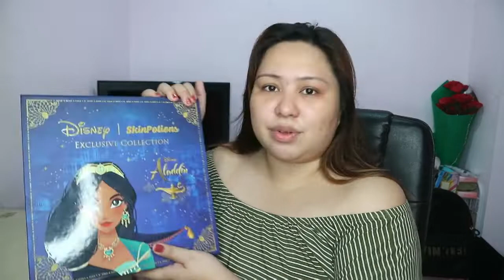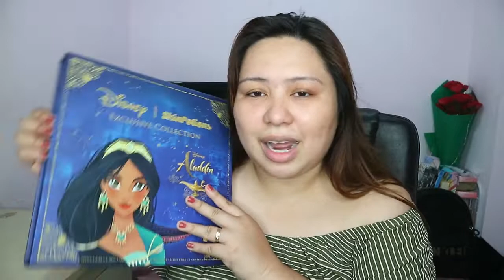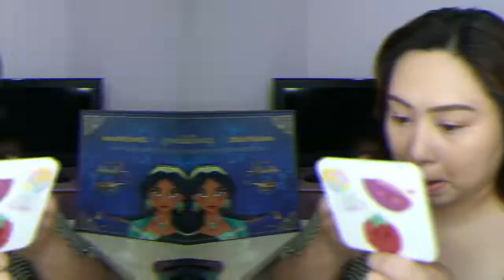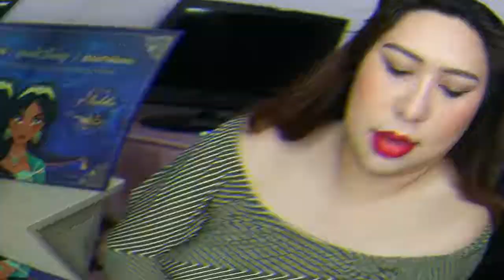WOW! Disney Aladdin x SKINPOTIONS!! | Karenliz TV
Correction: Brow of Wonders retail for P499

🌺F.A.Q:🌺
Camera I used: Canon EOS M10 and sometimes my Oppo F9
Video Editor: Filmora9 or Kinemaster
Lighting:  Ringlight and Vanity light